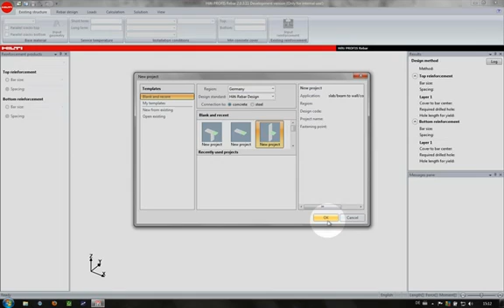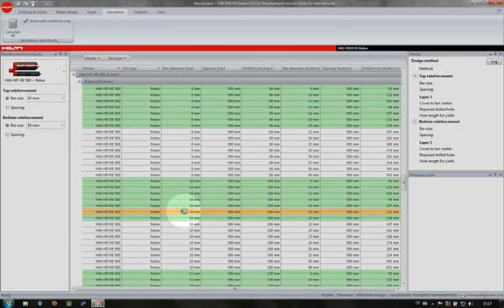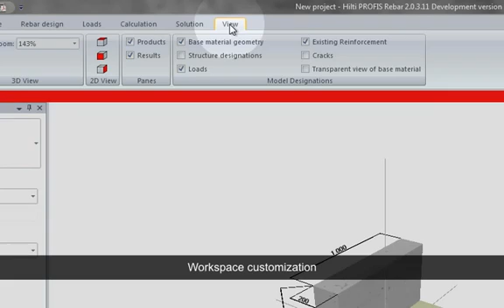Программа по расчету анкеров Hilti PROFIS Rebar